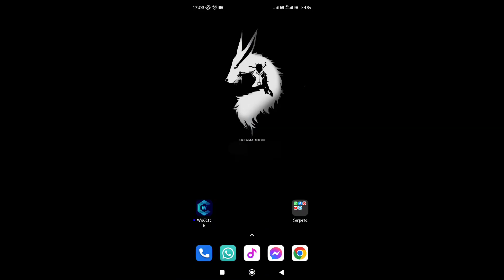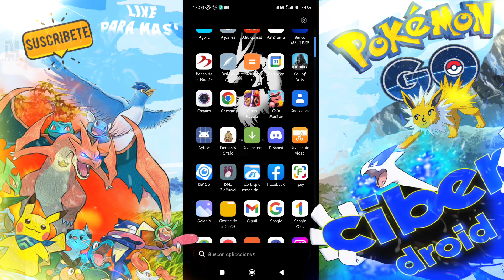El MEJOR RADAR 100% IV para POKEMON GO (GPS JOYSTICK Y PGSHARP)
DESCARGAR WECATCH El MEJOR RADAR 100%IV para POKEMON GO ANDROID 6,7,8,9,10,11,12 Y 13 👌

VIDEOS QUE TE PODRIAN INTERESAR DE COMO SER FLY EN POKEMON GO CON METODO PGSHARP METODO MGUISK Y DELTA